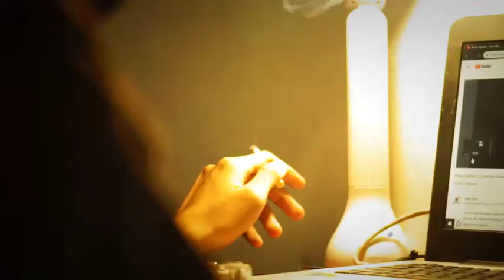Phum Viphurit - Lover Boy (Short Cover Live by Jusman Moyuma)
Video by : @zikrihanifuww

Thanks :)